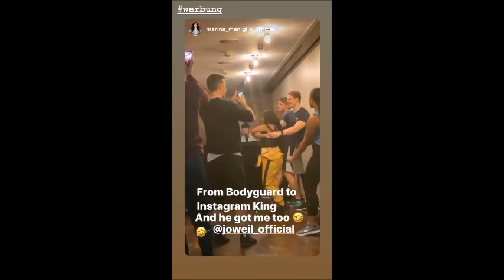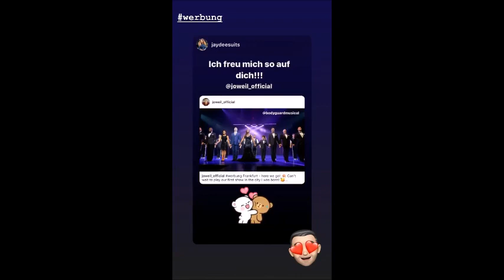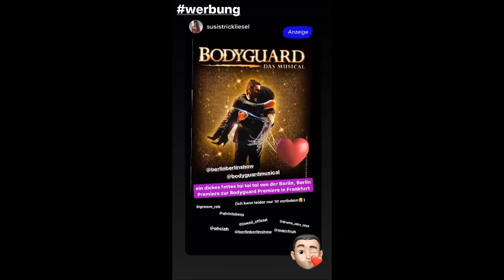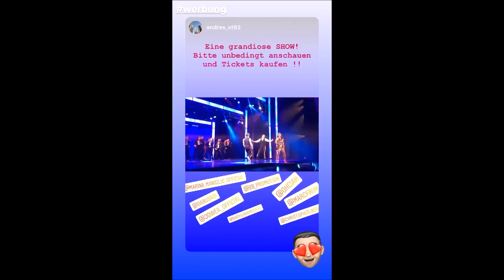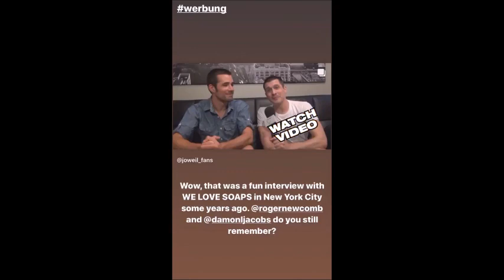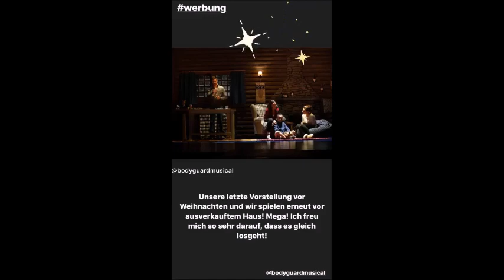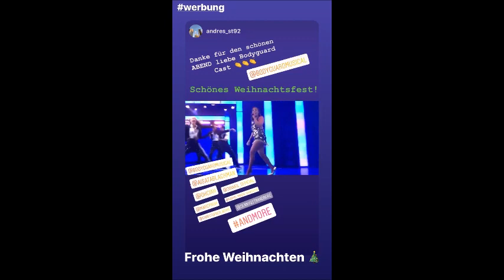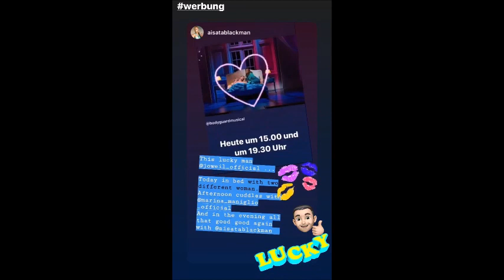16to28.12.2019 - Bodyguard, relax time and Christmas time for Jo Weil